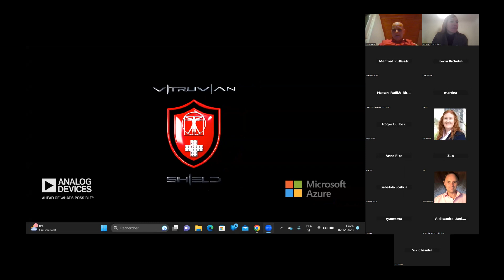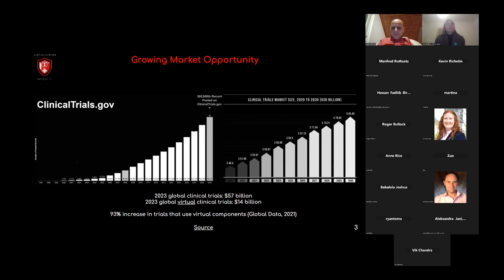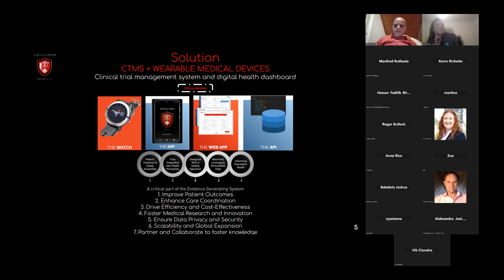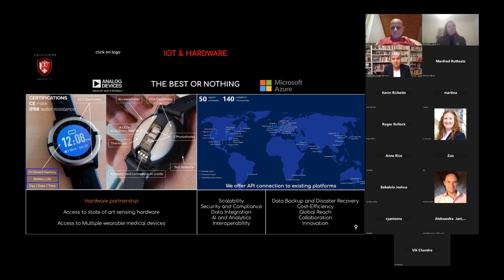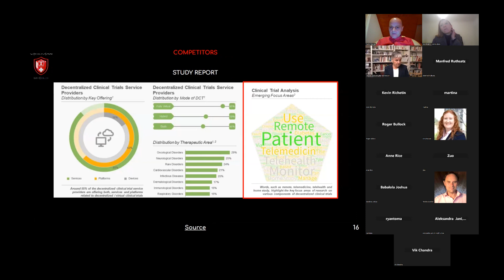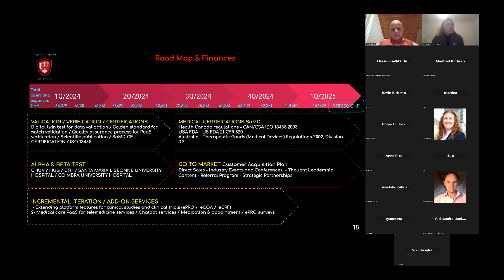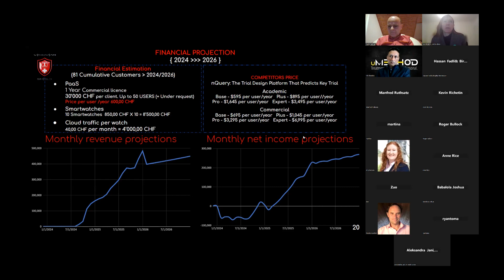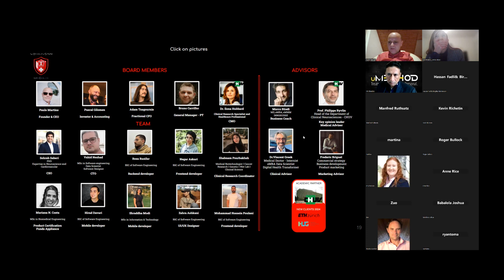Clinical Trials Management system& eHealth. the DaaS Platform-P. Martins, Vitruvian Shield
"Clinical trial management system& eHealth, the DaaS Platform"
Dr. Paulo Martins, Vitruvian Shield

Vitruvian Shield is a comprehensive digital health platform that combines cutting-edge sensor technology, cloud computing, and AI-powered analytics to provide a holistic approach to medical research and remote patient monitoring. Our platform collects vital signs data from smartwatches and a mobile app, empowering both patients and researchers with real-time information.